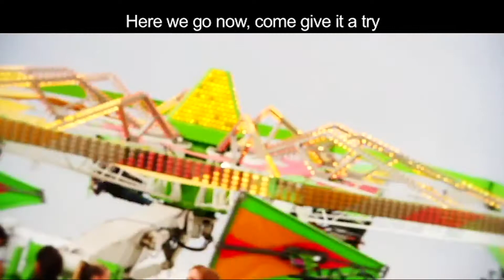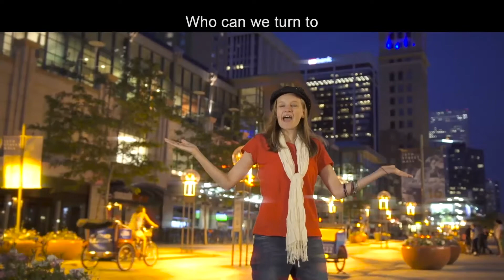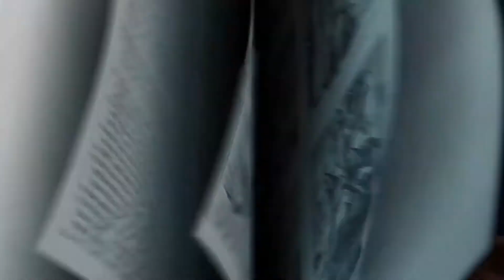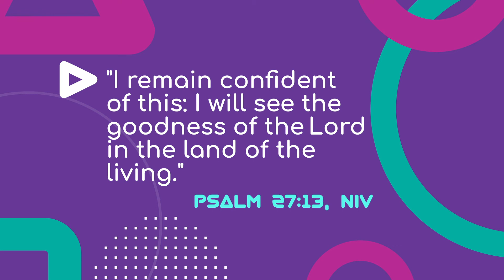God's plan is the best plan.